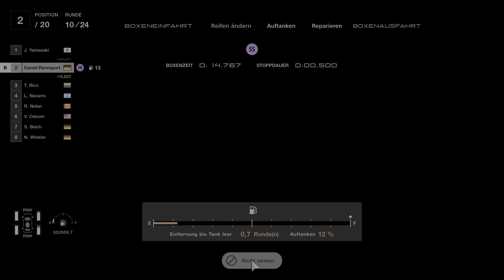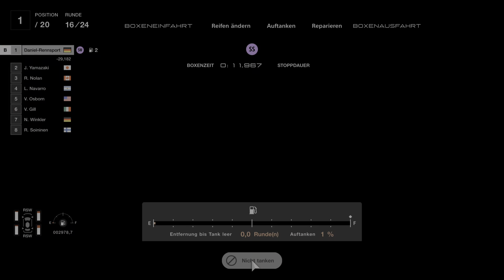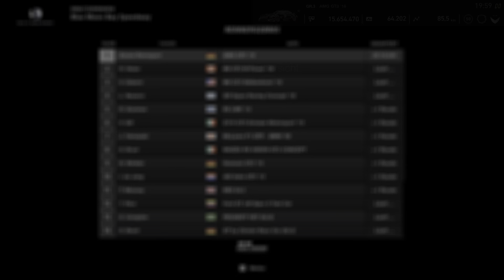GT Sport - Mercedes Benz AMG GT3 / Blue Moon Bay Speedway 24 Runden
Gran Turismo Sport Weihnachtsvideo. Weihnachtsrennen auf Blue Moon Bay Speedway, 24 Runden im Mercedes Benz AMG GT3, mit Boxenstopp, Reifenwechsel und Tanken. Frohe Weihnachten und ein frohes Fest.